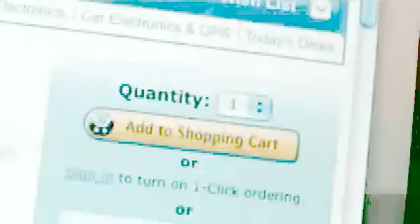Americans Have Forgotten WHY We Celebrate Fourth of July!!!